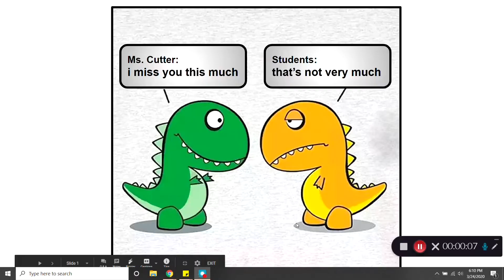ZCHS Eng Dept wishes you Happy Spring Break!!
Song: "Specks" by Matt Pond PA